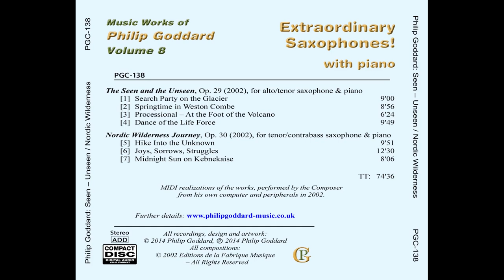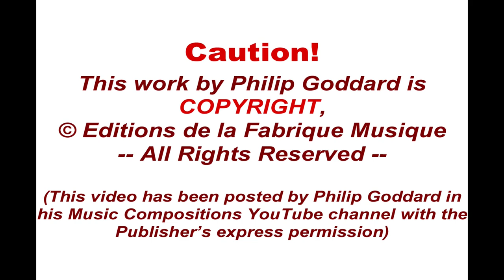Philip Goddard: The Seen and the Unseen - 3. Processional: At the Foot of the Volcano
An extraordinary work for saxophones!
The Seen and the Unseen, for soprano and alto saxophone and piano is apparently an unprecedented type of work to be composed for the saxophone repertoire. Along with the succeeding work, Nordic Wilderness Journey, for contrabass and tenor saxophone and piano, this is an elemental and deeply sourced symphonic work, devoid of the frivolity, superficiality or sentimentality that is generally associated with saxophone music.

It presents a sequence of four tableaux, the first two overtly nature-based, progressing from a sense of struggle against the elements and indeed catastrophe to a state of acceptance and inner and outer harmony.

The Composer is uncomfortably aware that the most suitable saxophone sound samples he was able to find for this 2021 recording, although an improvement on the original, lack a proper legato mode.  That makes trills in particular sound crude, as though every note is being tongued. However, because of the elemental, non-romantic type of music, apart from the trills the lack of a smooth legato doesn't detract too seriously from this compelling music.

Movement 3: Processional - At the Foot of the Volcano

Underlying this monolithic movement are two images: the symbolic lightning bolt striking to cut through to the very core of all meaning and all understanding, and also a saying from Zen Buddhism:

    If you understand, things are as they are.
    If you do not understand, things are as they are.

Unrelenting series of chords on the piano, both constantly changing yet also not changing at all, are occasionally cut with powerful lightning bolts that could be seen as symbolizing directness and effortless power in cutting straight through all worldly delusion so that one perceives directly the ultimate nature of 'reality'.

Against this background the saxophones weave and improvise, including a few ideas remembered from the earlier movements - inevitably with the chaffinch getting in on the act - but in this context everything that the saxophones have to say sounds remarkably inconsequential!